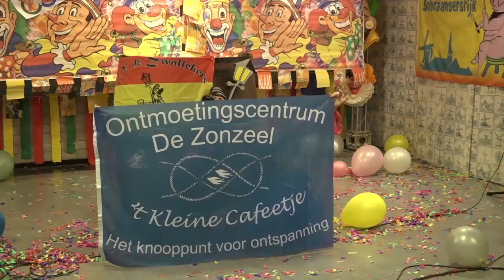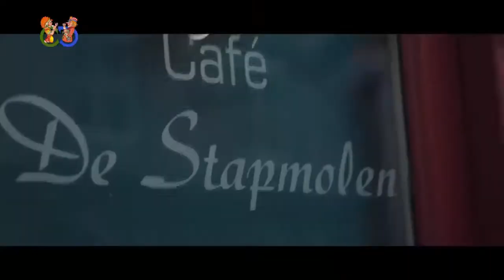Party tent op de oprit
Wegens muziek rechten is het nummer zwemmen in Bacardi lemon gedemt